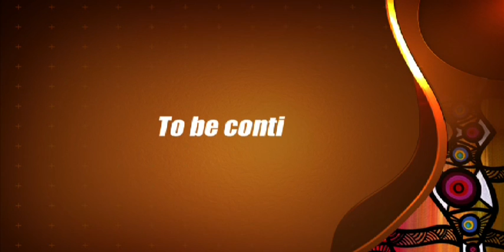The Barefoot Rugby League Show S2 EP7 Foley Shield RL GF Townsville North Queensland (P1)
TC catches up with Mackay District Rugby League chairman Greg Sutherland to discuss the history of the Foley shield. We also chat with former NRL player David Westleigh, Vern Daisy and former North Queensland Cowboys coach Graham Murray about his new position in the QLD Rugby League.
Director - Tony Currie